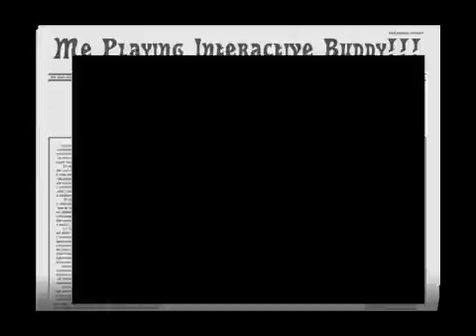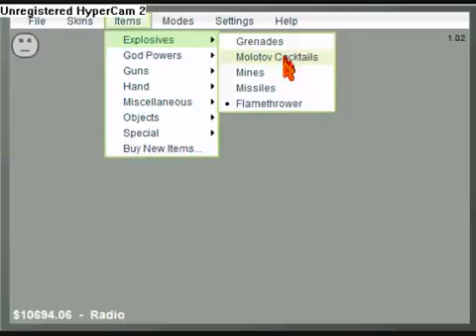Me Playing Interactive Buddy!!